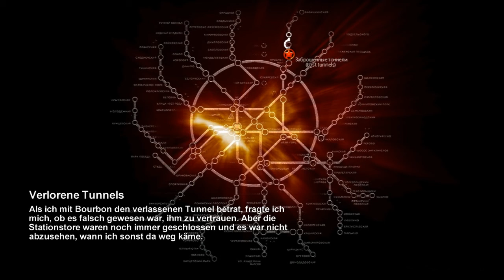Let's Quickplay Metro 2033 - Die ersten 60 Minuten Part 5/6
Hier mein zweiter Quickie, diesmal das russische Erstlingswerk von 4A Games. Lohnt es sich das Weiterspielen nach einer Stunde? ...seht selbst!